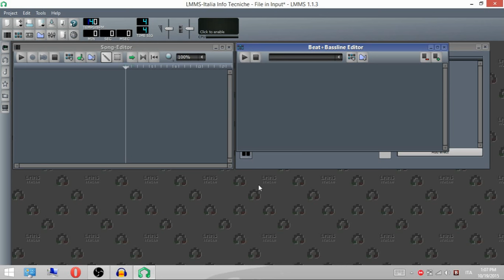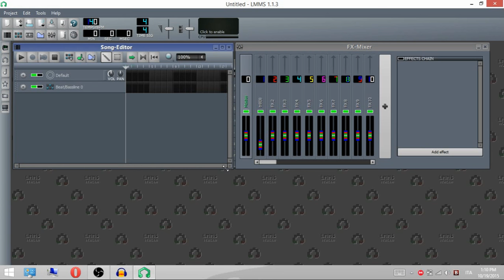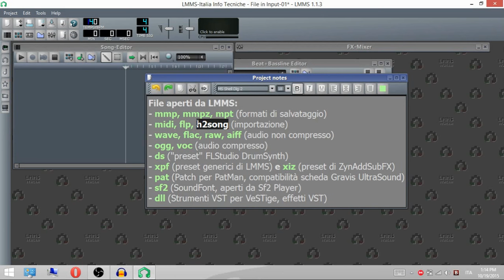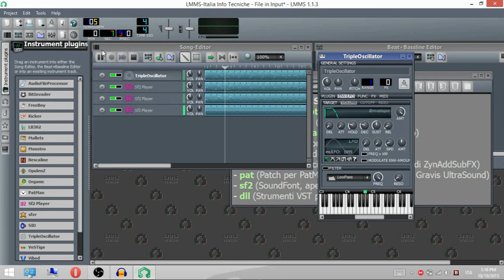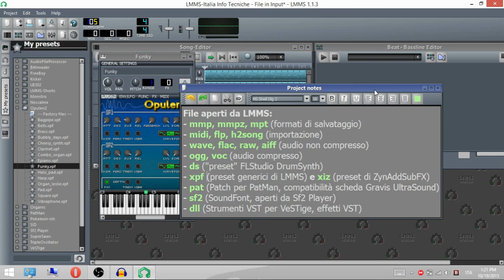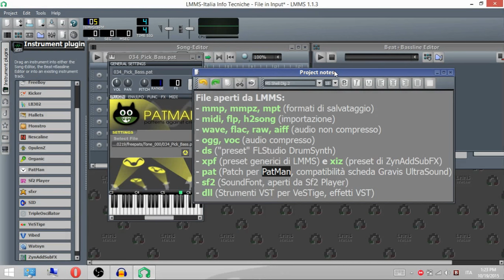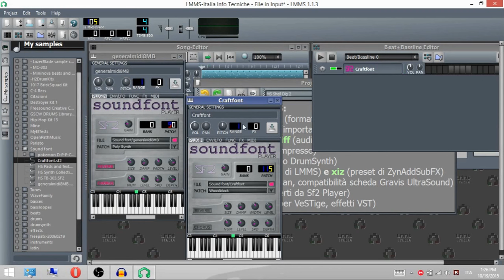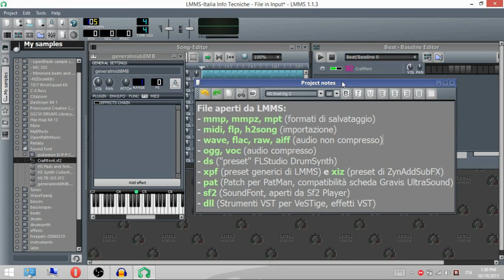LMMS-Italia Info Tecniche | Importazione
Prima puntata di questa serie che riguarda gli aspetti tecnici del programma.

Con questo video inizio finalmente a usare Blender come editor video, al posto di altri software gratuiti.
La nuova intro l'ho fatta proprio grazie a lui!

Ah, e come extra in questo video LMMS crashera' per la prima volta sui vostri schermi!